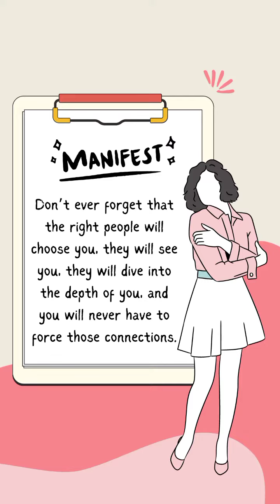A Gentle Reminder written by Bianca Sparacino |A quote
@missss_crunxxhh  In this video, it is one of the wonderful quote from a book "A Gentle Reminder " by Bianca Sparacino, and I will be explaining it.